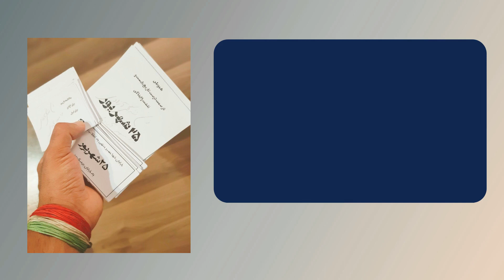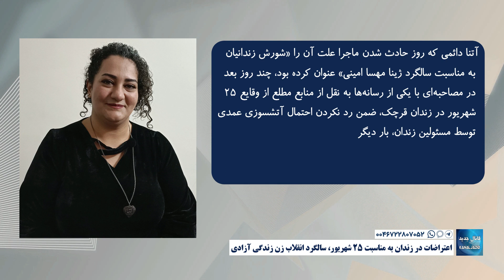اعتراضات در زندان به مناسبت ۲۵ شهریور، سالگرد انقلاب زن زندگی آزادی